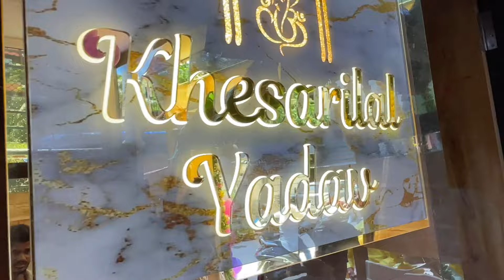खेसारी जी का स्वागत कारने आये कई फ़िल्म स्टार | मुंबई में हुआ स्वागात | नया स्टूडियो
Khesari lal yadav new home
Khesari lal yadav new house
Khesari lal yadav new studio
Khesari lal yadav ka naya ghar Mira road Mumbai

खेसारी लाल यादव का नया घर मुंबई
खेसारी लाल यादव का नया बांग्ला
खेसारी लाल यादव
खेसारी लाल यादव का घर